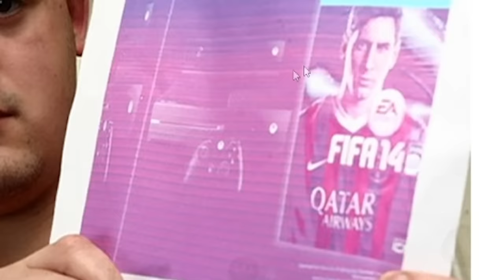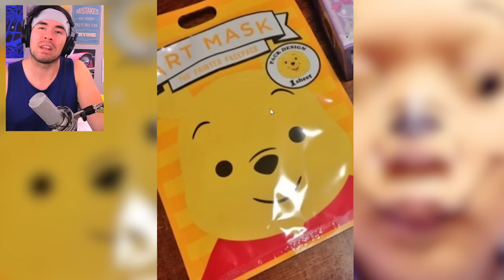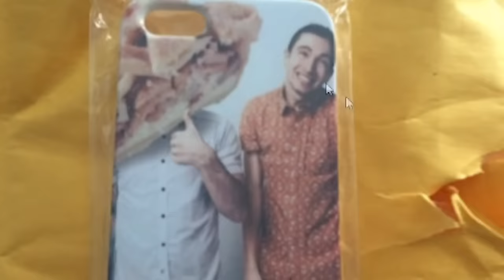Comprar En Internet Es Peligroso